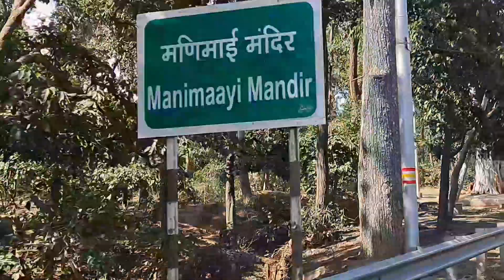मम्मी के घर गाय बिया gyi🥰🥰🥰